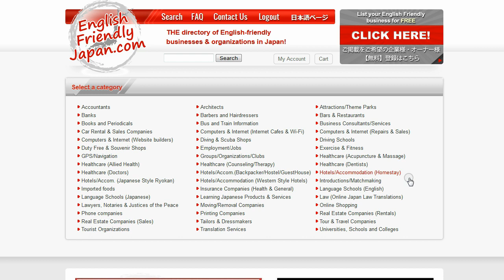Moving & Removal Company in Tokyo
Support us and see our private videos